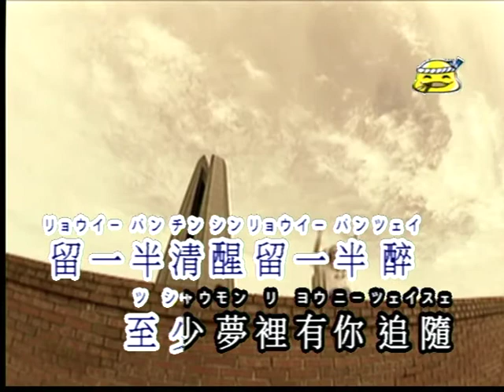翻唱：瀟灑走一回